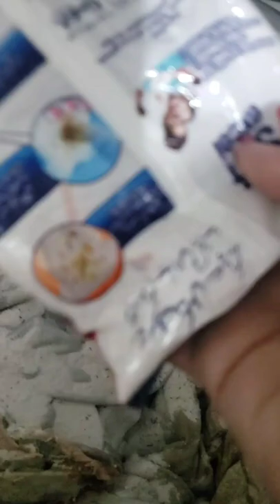Sunday night by easy life idea vlog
night routine night routine 2022 fall night routine productive vlog college night routine evening routine healthy routine my fall night routine 2020 that girl night routine routine chill night vlog nighttime that girl routine aesthetic routines chill evening vlog after school routine college vlog uni vlog a night in my life daily vlog toronto that girl vlog paige secosky vlogger vlogging new york health evening habits manhattan vlog channel enjoyvlogging vlogs vlog barn vlog daily vlog horse vlog weekly vlog vlogger enjoyphoenix enjoy phoenix lifestyle vlog dog paranormal paranormal investigators silent jill jelly cheval paranormal investigation jordan perrigaud paranormal activity le grand jd just chatting ghost hunters creepy stories sunday routine chaine equestre skincare routine passion equitation haul chien ghost adventures 2022 routine enquete equitation self care routine   sunday routine sunday reset routine routines reset routine monthly reset routine weekly reset routine vanessa tiiu grocery shopping weekly reset healthy vlog kenzie get your life together kenzie elizabeth driving that girl weekly vlog how i reset how to get your life together vlog channel kenzie elizabeth vlog kenzie elizabeth how to be that girl kenzie elizabeth dog maggie macdonald vlog vlogs kenzie elizabeth boyfriend sunday night (feat. phi) night sunday sunday night (feat. phi) - single jack harlow dark knight sundown jack harlow bryson tiller thru the night jack harlow through the night jack harlow heavy hitter jack harlow jack harlow cody banks bryson tiller jack harlow thru the night 070 shake jack harlow drip drop sunday night jack harlow jack harlow bryson tiller jack harlow generation now new jack harlow confetti mixtape loose jack harlow gazebo jack harlow lil sunday vlog chill sunday vlog sunday reset vlog a chill sunday vlog relaxing sunday vlog sunday relaxing vlog healthy vlog house vlog sunday cleaning day vlog sunday routine sunday reset routine vlog weekly vlog sunday reset cleaning vlog vlog sunday reset sunday reset cleaning sunday reset and recharge vlog sunday reset routine laundry chill cleaning vlog samantha nicole style samantha randazzo spring vlog channel calm evening evening calm evening mix calm evening chill mix calm evening deep chill mix indie playlist winter english song calm evening deep chill music mix english songs relaxing indie playlist electronic deep indie songs 2018 calm evening | deep chill music mix good tiktok songs indie winter 2018 indie music indie indie music winter morning song english chill songs indie 2018 playlist chill morning music wish you never left 2018 indie playlist summer vlog hannah meloche vlog summer summer 2021 vlog journaling vision boards shopping preparing for summer opera hannah meloche summer the vlog of the summer urban outfitters clothing gap year planning aesthetic beach day pinterest hannah meloche hannah teen school college best friends hannah meloche friends brandy melville haul beach travel how to friends it girl routine that girl urth caffe web browser gym prep workout summer season 2022 thing of beauty summer kennedy biking in nyc denmark beach biking on summer motorbiking in scotland biking frank ocean dubai beach motorbiking chris spedding motorbiking in snow biking in japan german beaches in summer motorbiking in singapore russian beaches in summer italian beaches in summer beach walk motorbiking motorbiking billy idol biking for weight loss biking stunt beach walking cycling stunt biking in snow biking videos holiday idea summer vacation how to enjoy holiday summer vacation at home mr heang update summer activities for kids nursery learning water slide park underground house south america primitive technology play alone underground city spelling of how are they feeling now preschool learning enjoy summer how to mr tfue swimming pools enjoy vacation babya nursery channel mr beast for kids building secret temple underground house english sing sing swimming swimming doubles competitive swimming high school swimming athlete high school swimming year round swimmer swimmer swim meet summer day in my life vlog swim day in the life of a swimmer swimmer haircare routine swim practice day in the life of a competitive swimmer butterfly annie long chlorine damaged hair freestyle quarantine goggle tan at home backstroke breastroke chick fil a alex boynton day in the life of an athlete kick pull workoutSunday night by easy life idea vlog storybook for children children playing enjoy your kids children play center enjoy being a mom mothering kids